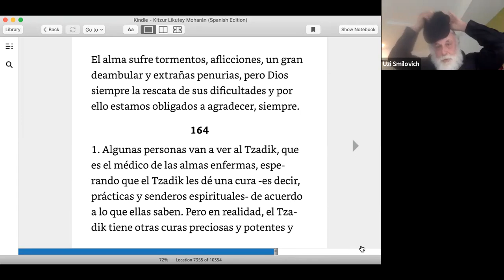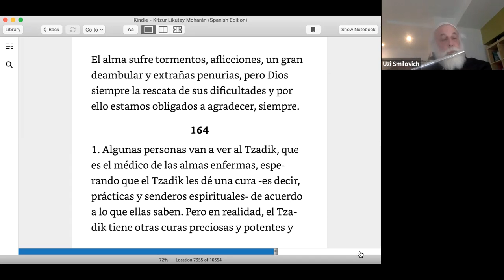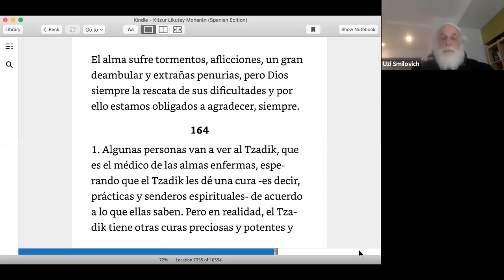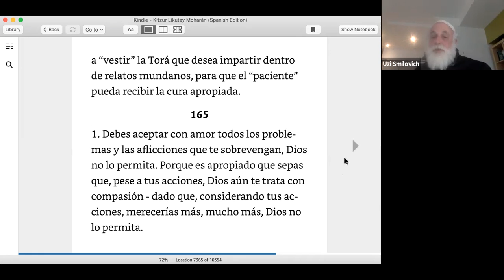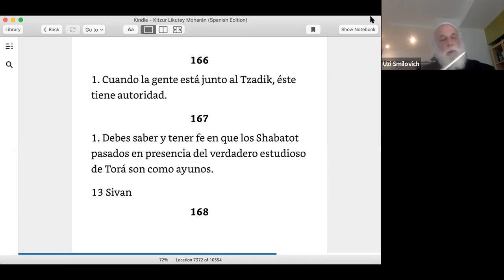lukutei moharan musica